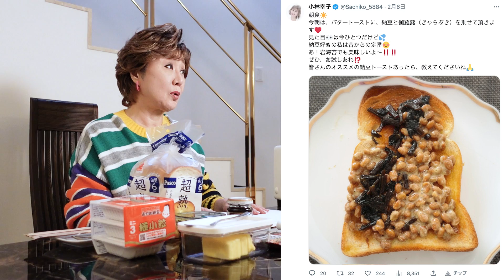マジで飛ぶよ！騙されたと思ってやってみて！【さっちゃん食堂】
今回は小林幸子オリジナルの「納豆トースト」を作ってみました！本当に美味しいから、みんな騙されたと思ってやってみて！！！
使用しているBGMはコチラ
e-motion